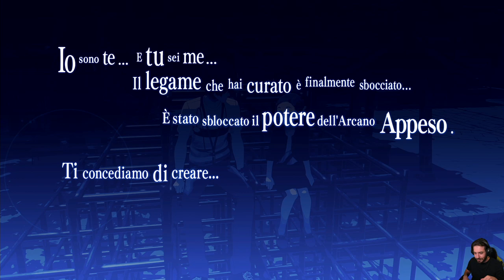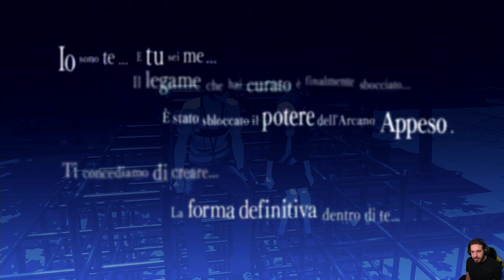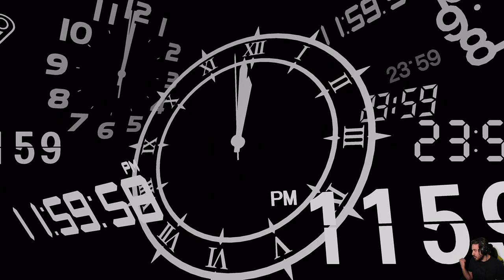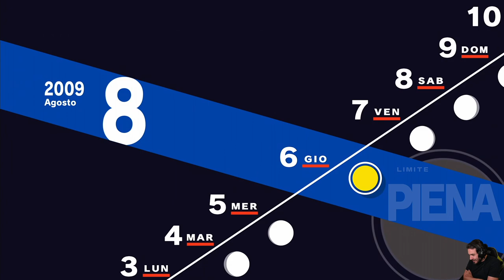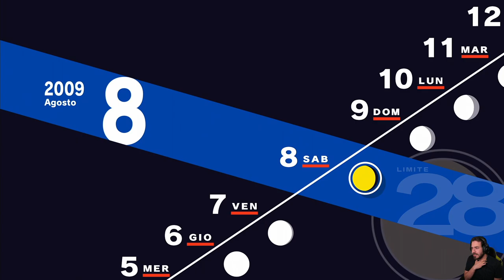Persona 3 Reload [Blind Run] - EP 31 - Carro e Giustizia